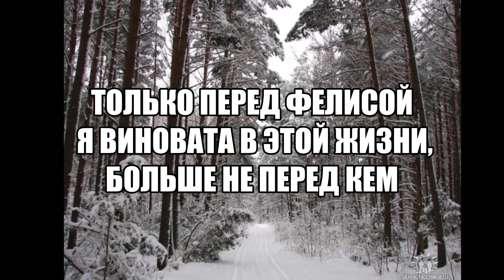Жила-была когда-то кошка Фелиса. Ей и посвящается.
Фелиса - моя кошка. 17 лет прожила со мной.